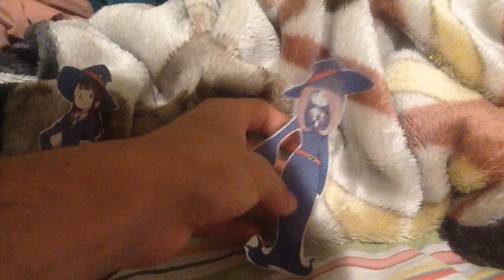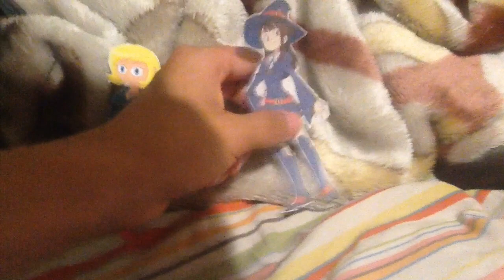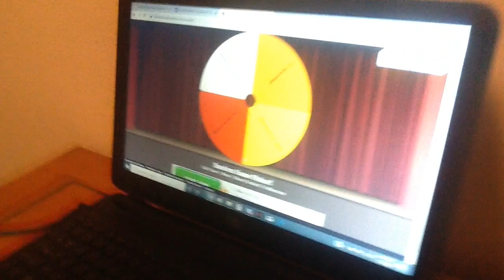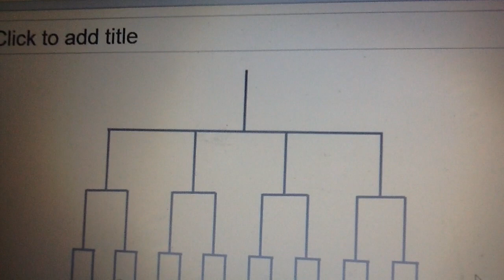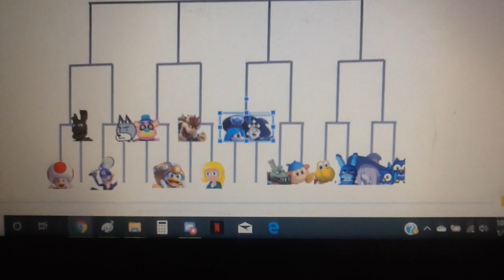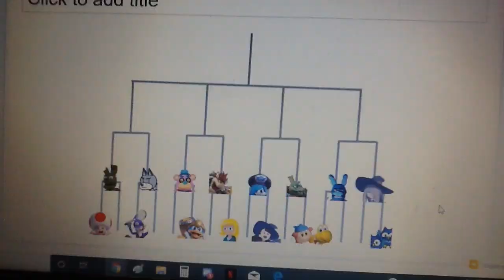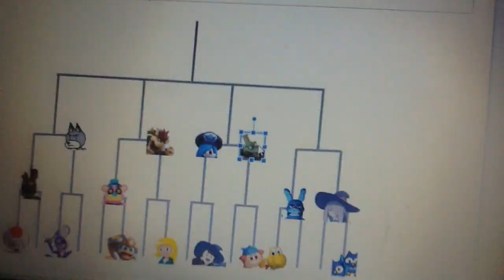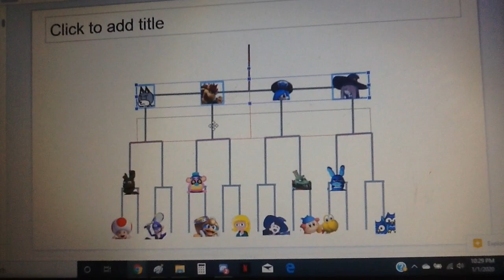Plush Survivor II, Episode 27: The Karate Master Title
After another elimination gone by, the final 17 are put into a tournament bracket to test their karate skills to make it to the top, and most are in it to win it, Link to the Voting Poll